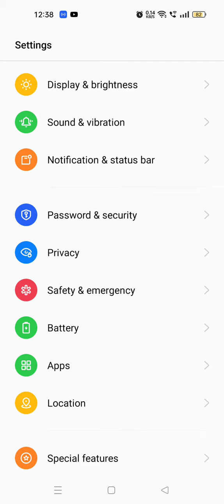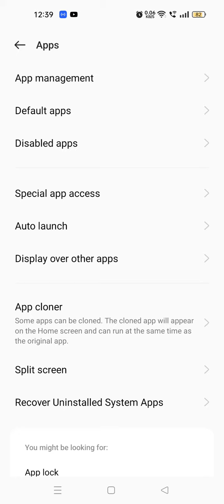How To Enable Dual App In Oneplus 11, Create Dual App In Oneplus 11, How To Enable Colone App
How To Enable Dual App In Oneplus 11, Create Dual App In Oneplus 11, How To Enable Colone App In Oneplus 11, Dual App Setting In Oneplus 11,

Clone_App_Enable Oneplus 11